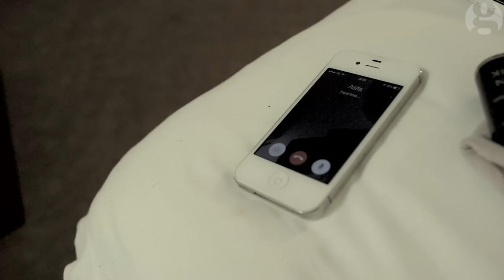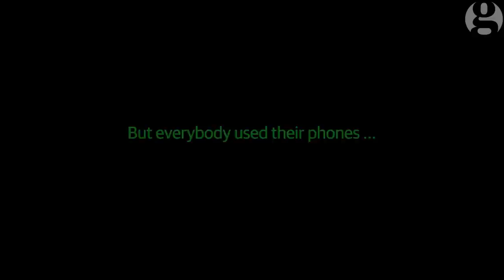Muslim Drag Queens | Guardian Docs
Muslim drag queens: 'They don't respect us ... they think we're insects'
Meet Ali, a gay Pakistani asylum-seeker preparing for his first performance as a drag queen. Ali fled Pakistan, where he was persecuted for being gay, but now faces abuse from his neighbours in London. Mentored by Asifa Lahore, the UK's first Muslim drag queen, Ali is determined to overcome his fears and express himself in a dance performance at the UK's biggest 'gaysian' club night.